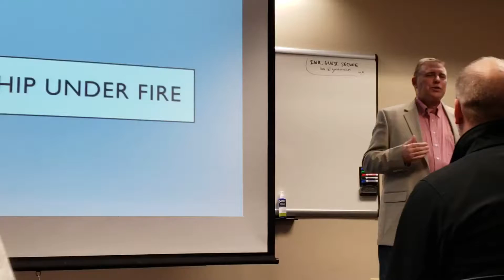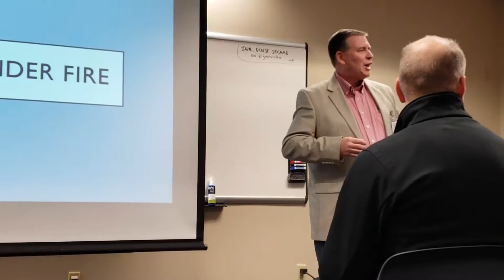November 2, 2018 First Fridays Fort Wayne featuring Matt Konkler